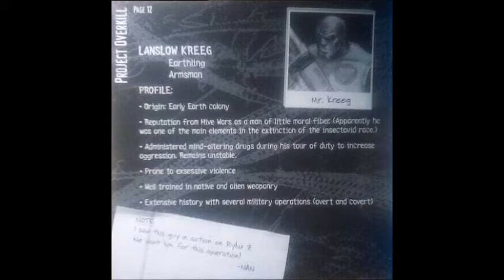Warface Special Mission- Commander Lanslow Kreeg